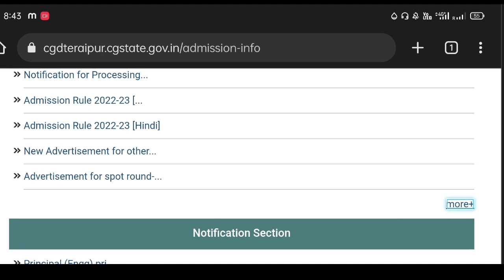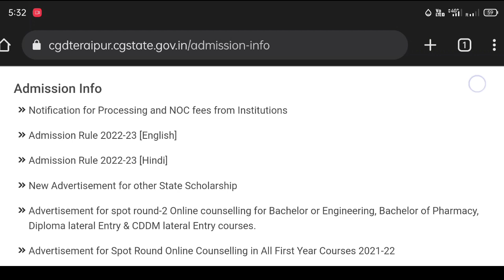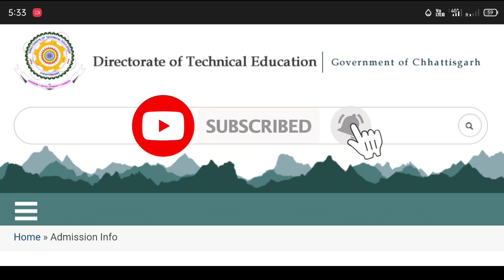cg ppt ka counselling kab suru hogi || cg pet counselling 2022 || PPHT Counselling 2022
CG PET Counselling 2022 | cg ppt 2022 ka counselling kab hoga | cg engineering college List